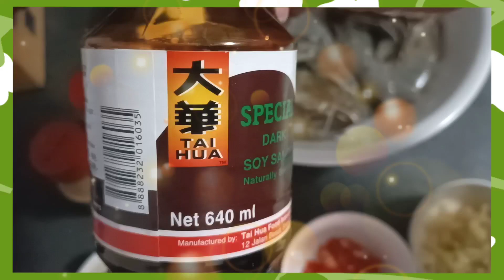SHRIMP WITH TAI HUA DARK SAUCE || How To Cook Shrimp With Tai Hua Dark Sauce || Simple Recipe